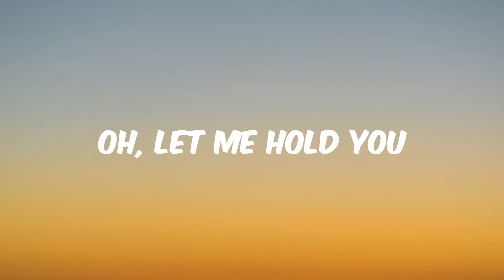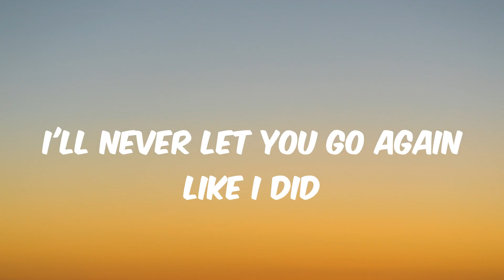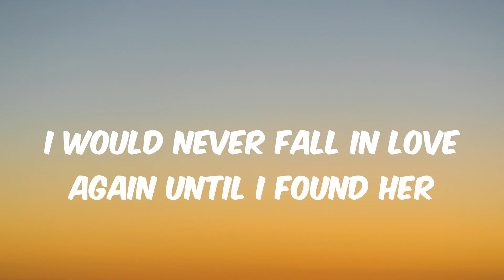Stephen Sanchez - Until I Found You (Lyrics)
Stephen Sanchez - Until I Found You (Lyrics) | I said i would never fall in love until I found her